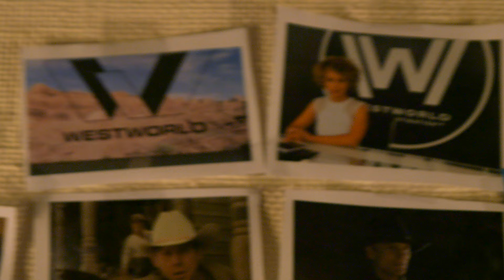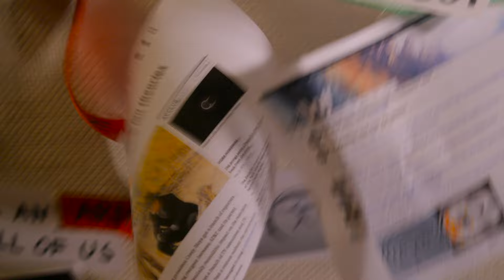I've Got A Westworld Theory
This ukulele song is about Westworld theories! Reddit has theories on Arnold, Bernard, Dolores, William, The Man in Black... It was too much! This song is my allergic reaction! I first played it on the Westworld episode 6 discussion on my TV podcast Shows What You Know but the lyrics are all speculation and NO SPOILERS.

This song is based on "I've Got A Theory" from the Buffy the Vampire Slayer musical episode "Once More With Feeling".

Shot this video at 3 AM with a Panasonic GH4 using a basic 14-42mm f/3.5–5.6 lens. Kinda grainy but who cares.

A G F#m  E
I've got a theory! It could be Bernard, a robot Bernard, no something isn't right there...
I've got a theory, could be Dolores, he hid himself inside her massive robot mind, yes?

F#m   G  A
I've got a theory we should work this out

F#m   G  A  B
It's getting eerie, who's Arnold and what's this show about?

It could be Anagrams! Just lots of anagrams!
Which is ridiculous cause anagrams are stupid and JK Rowling infected a whole generation and I'll be over here...

A G
I've got a theory! It could be William!

D  E  B
William's not the Man in Black like everybody supposes!
He's arnold from the past, like in War of the Roses!

A       E     G
And he made them all robots! Yeah, everyone is a robot except for Arnold!

By which i mean William! William! Arnold is William!!

G
Or maybe Wyatt...

F#m   G   A
I've got a theory we should podcast fast

Every week a new hot take, we cannot take them back

A   C    D
I've got a theory, it doesn't matter!

Em  C  D  G
Live in the moment, there's no rush
There's an arnold inside all of us

Bm   A    Bm   A
These theories are — bad for the show — so just enjoy — leave it alone

Trust Nolan they will make it better
but not if your brain don't let them

So turn this off — and shut up fast  — close reddit tabs — let's make this last

Em C D A
Don't make this LOST

Hey if you read this far, leave a comment to let me know, and use the secret code phrase "Westworld is clearly on the Moon".